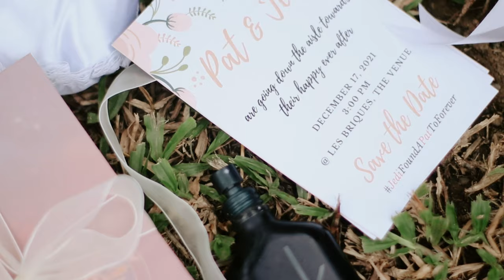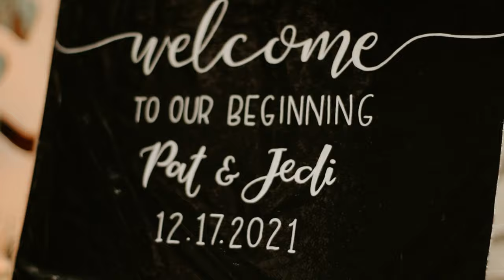Patrick and Jedi | On Site Wedding Film by Bugs Studios 🎥